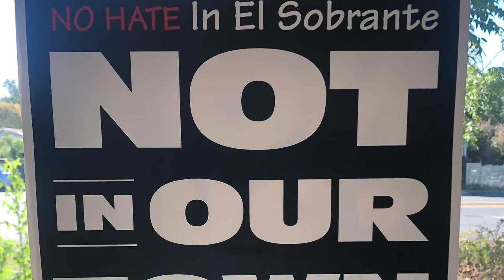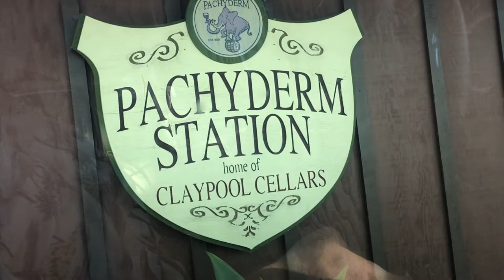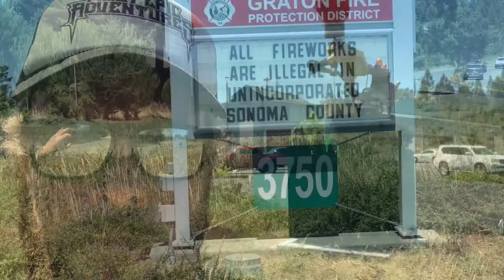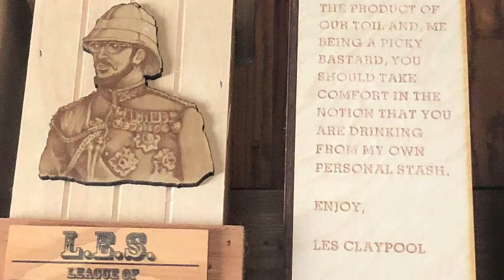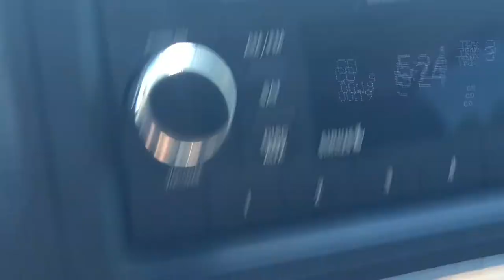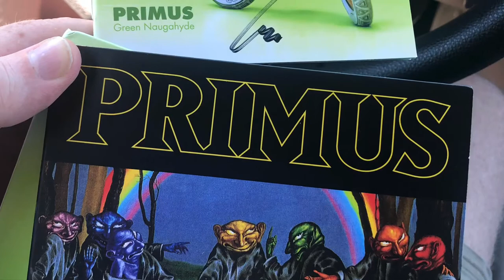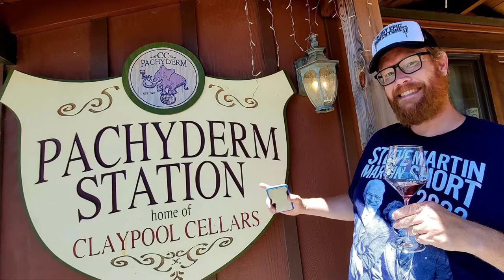Trip to Les Claypool’s Winery in Sebastopol, California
I’m a huge PRIMUS nerd, so I drove all around the Bay Area to find places related to and mentioned in PRIMUS & Les Claypool songs.

I visited El Sobrante, CA (Les Claypool’s Hometown) & Claypool Cellars - Pachyderm Station in Sebastopol, CA

Special Thanks to Jodie Rubin for giving me the low-down about Claypool Cellars!

What a Most Epic Adventure!